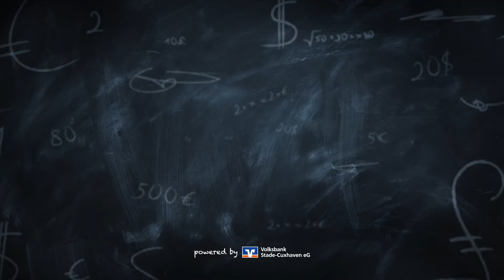cashmeup - Das erste Gehalt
powered by Volksbank Stade-Cuxhaven eG

► Protagonistin: Juliane Dethlefs (Instagram: @julie.deluz)

Wir freuen uns sehr, wenn Ihr Euch uns dort anschließt und regelmäßig unsere Nachrichten verfolgt, kommentiert und teilt.

Die Volksbank Stade-Cuxhaven eG ist regional, partnerschaftlich, individuell und innovativ!
An diesen vier Kernaussagen unseres Unternehmensleitbildes richten wir uns aus und daran möchten wir auch gemessen werden.